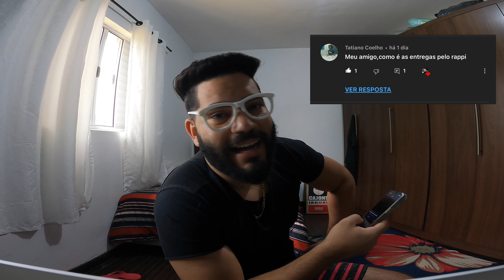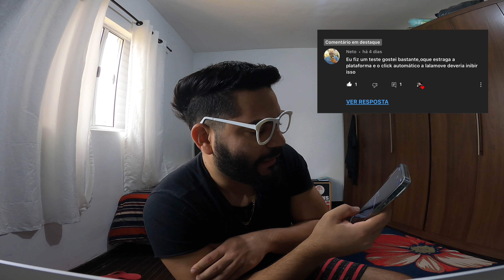⛔️ LALAMOVE NUMCA MAIS !! 🚗💨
E AI GALERA SHOW TUDO BELEZA ? PESSOAL NO VIDEO DE HOJE EXPLICO O PORQUE NÃO ESTOU FAZENDO ENTREGAS DRIVERS !!! ASSISTA O VIDEO COMPLETO !!

Apoie nosso canal:
✓ Você quer viver de Youtube?

Participe do grupo *ShowDoLéo.com*!

Adquira sua maquininha PagBang 💳

ACESSE MEUS CÓDIGOS DE INDICAÇÃO FAMILIA ✅

Código indicação Borzo :BG3DDWM

Código de indicação 🚙💨 Loggi :HT5HCU

00:00 SEU LIKE AJUDA MUITO ESSE CANAL E NÃO CUSTA NADA!👍
00:50 SE VOCÊ ESTÁ VENDO ESSE VÍDEO,DEUS TE AMA!
01:50 OBRIGADO POR ASSISTIR,EU TE AMO !🎈